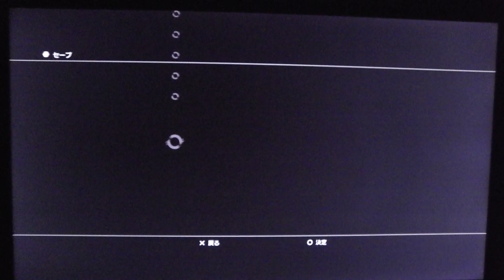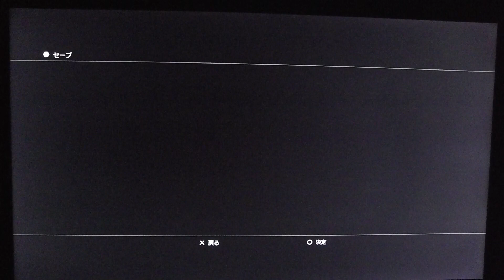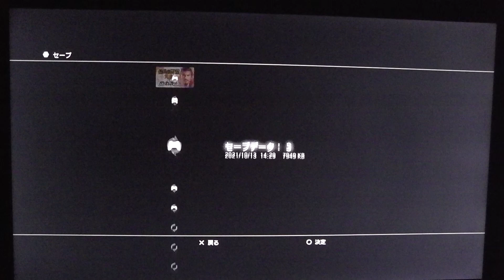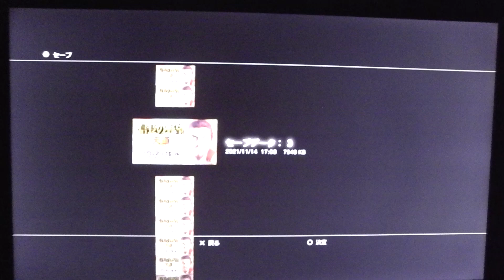＃4『信長の野望・天道with パワーアップキット』をゲームオーバーになるまで気が済むまで適当にやるだけ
第2宇宙作戦隊 山口に配備表明
NEW
284
10万円「働く貧困層排除」懸念
7157
議員の海外派遣費5.6億円 妥当?
NEW
1618
眞子さんと圭さん NY向け出国
7134
遠山元財務副大臣を立件へ
1369
経済安保法案 半導体確保など柱
年収960万円 何に基づく線引き
岡嶋二人 作家の徳山諄一氏死去
NEW